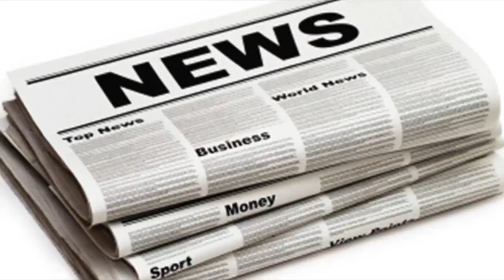Toff, 23, says meeting stanley, 77, was 'love at first sight'| UK News 24H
I’M A Celebrity winner Georgia Toffolo has revealed meeting Stanley Johnson was “love at first sight”. The Made In Chelsea star struck up a friendship...